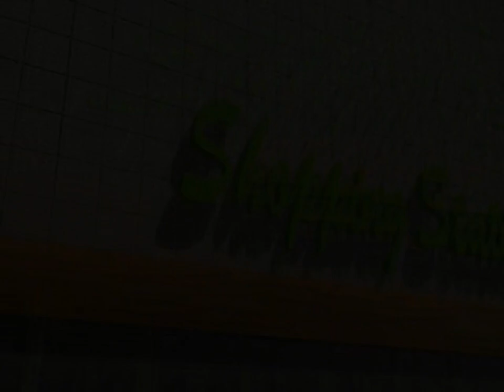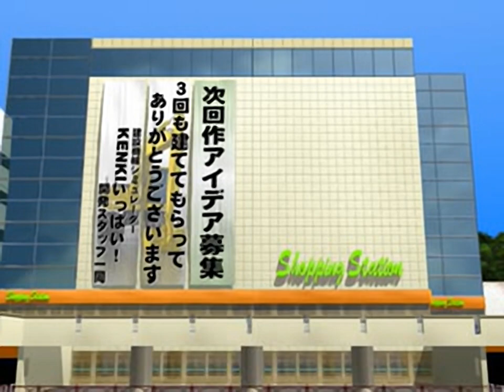Dirt Jockey - Heavy Equipment Operator - all videos for the Playstation 1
00:00 - OPENING.STR
01:37 - ENDING1.STR
02:23 - ENDING2.STR
03:10 - ENDING3.STR